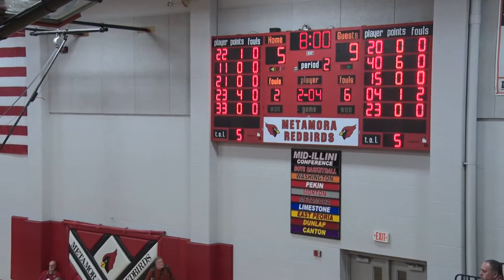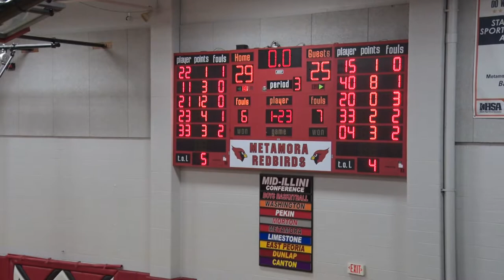2019-2020 Redbird Basketball Replay: Metamora vs Washington - February 22, 2020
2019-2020 Redbird Basketball Replay, Metamora High School Basketball game.  Metamora vs Washington. Original game date February 22, 2020. Provided by MTCO digiMAX